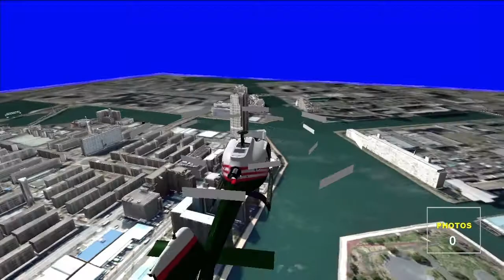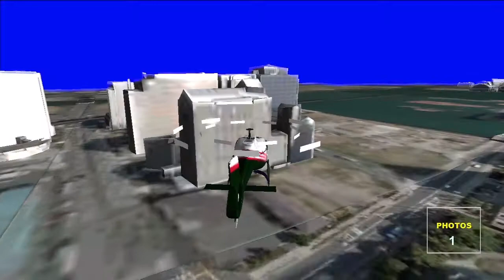Shovelware Nights - Newscopter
Join us as we subject ourselves to playing random indie games in Shovelware Nights!